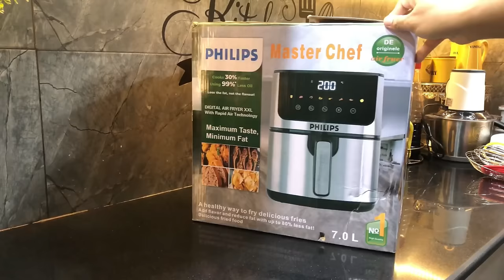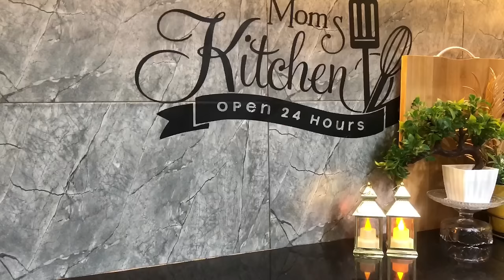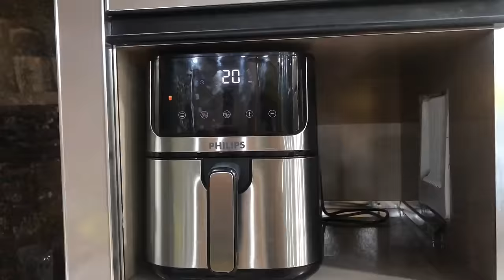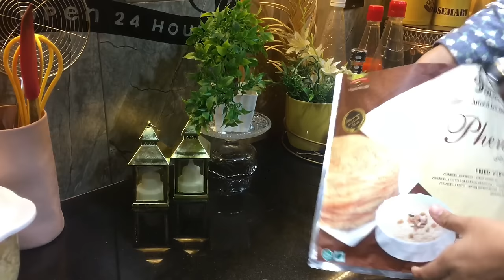My Kitchen Shopping Haul | Unique And Yummy Recipes For Iftar | Iftar Vlog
In this video I will share My Kitchen Shopping Haul Give a review about kitchen Appliances Also share Unique And Yummy Recipes For Iftar  Try tese different recipes in iftar and make your family happy.
Daraz chopper link

Garlic chopper

chicken snacks recipes
vegetable Recipes
chicken recipes
Dinner Recipes
Lunch Menu
Lunch Recipes
Breakfast Recipes
Inspiring vlogs.
motivational vlogs.